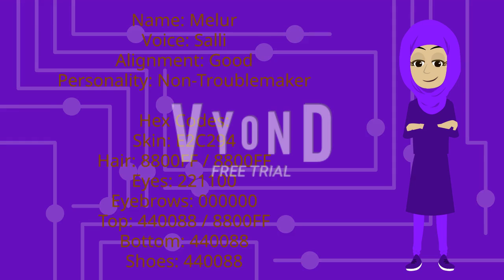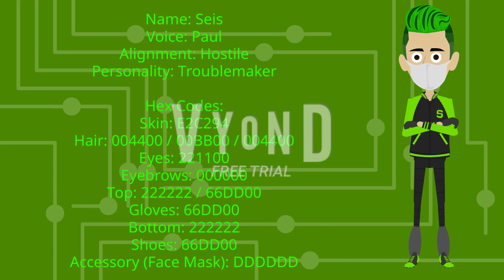I made once yet another 10 Ejen Ali Characters on Vyond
Feel free to use these Ejen Ali Characters on Vyond if you want.

Credit to Primeworks and WAU Animation for the avatars.